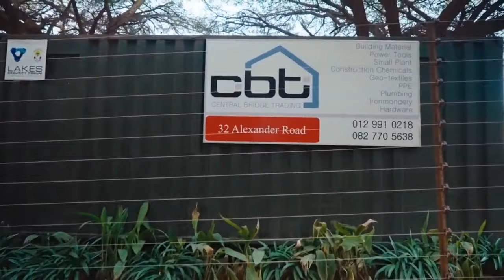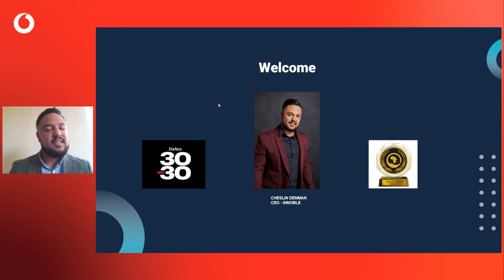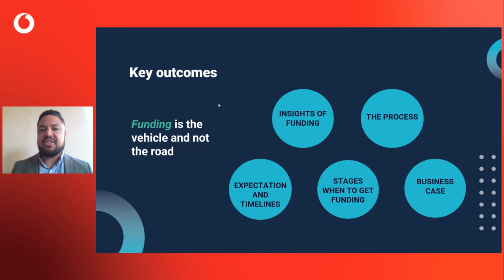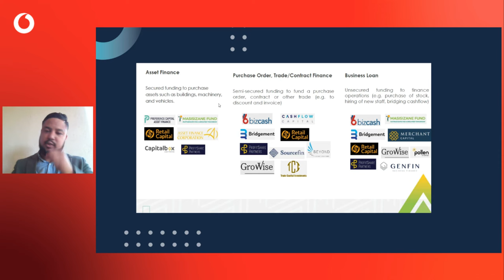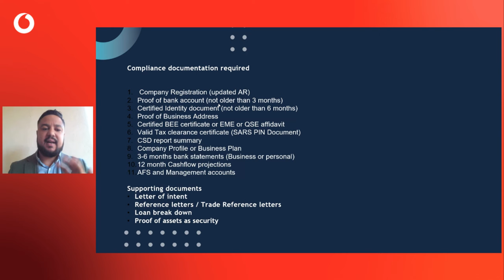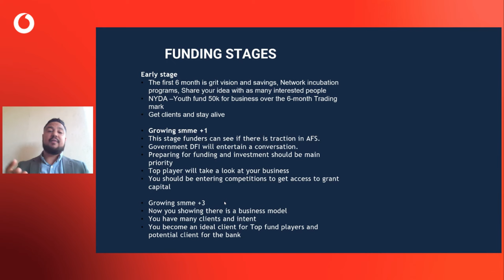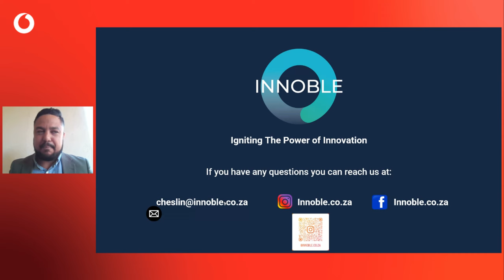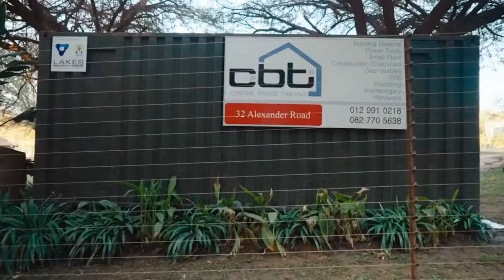Guidance on accessing funding – Vodacom Business Fast Forward Series Season 4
Join us for an insightful session with Cheslin Denman, co-founder of Innobe, as he shares valuable insights into securing funding for your startup. In this Masterclass, Cheslin will delve into topics such as identifying suitable funders, essential compliance documentation, and navigating the various stages of funding.